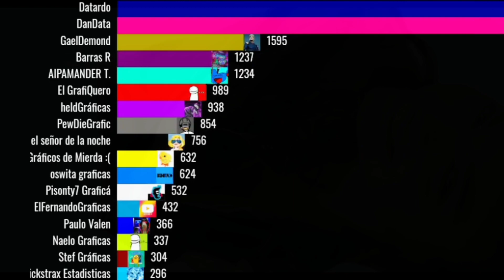LLegamos a 100.000 suscriptores!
🤩El Contenido Presentado es: LLegamos a 100.000 suscriptores!

Contenido Creado por: PisontyG YT